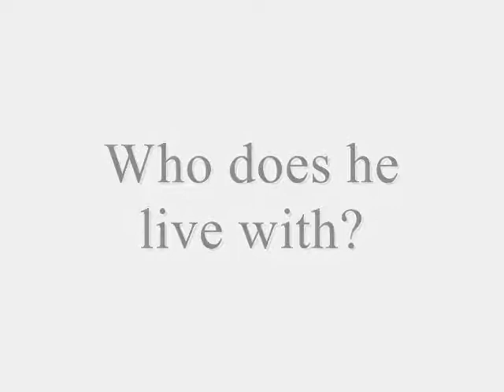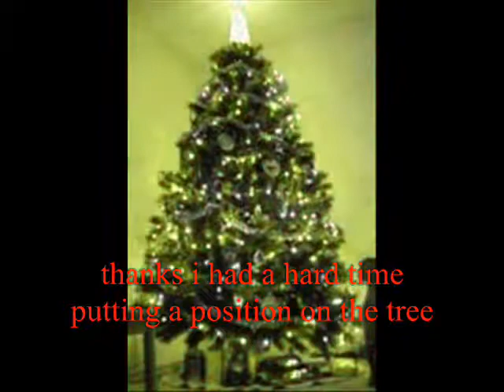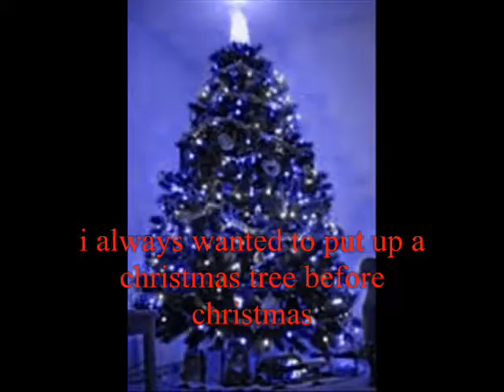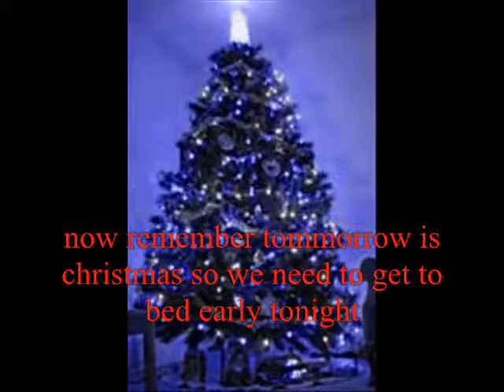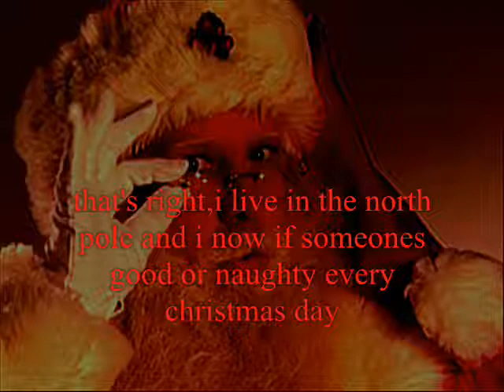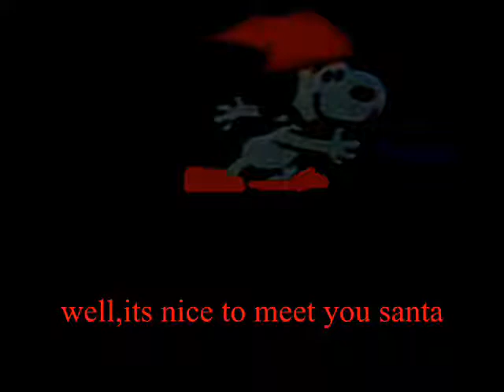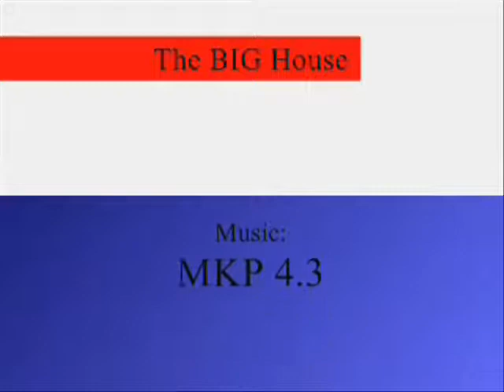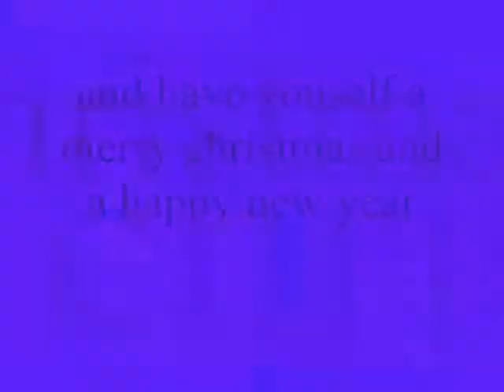The BIG House Christmas Special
A BIG House christmas special